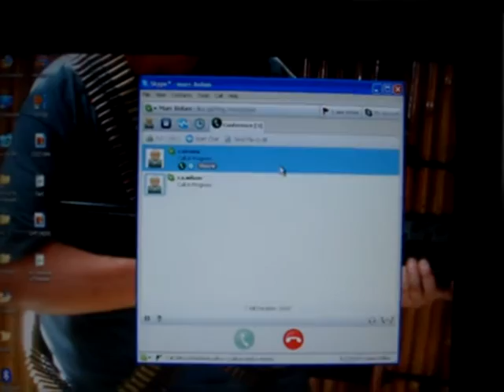Nev online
Bill gates hasn`t got a look in, were hooked up like the borg